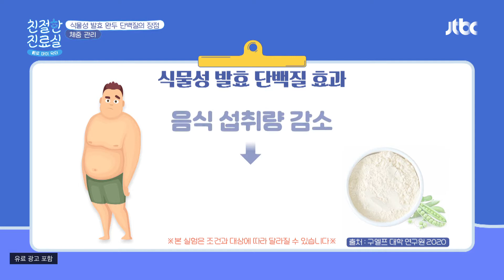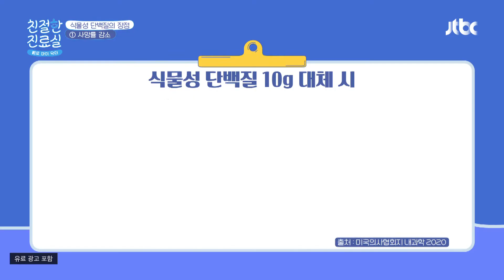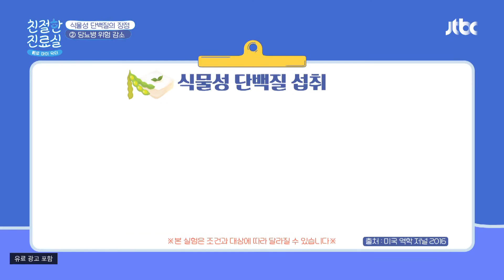'식물성 발효 완두 단백질'로 체중 감량 성공하기👍🏻 친절한 진료실(hello my doctor) 61회 | JTBC 210913 방송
'식물성 발효 완두 단백질'로 체중 감량 성공하기👍🏻